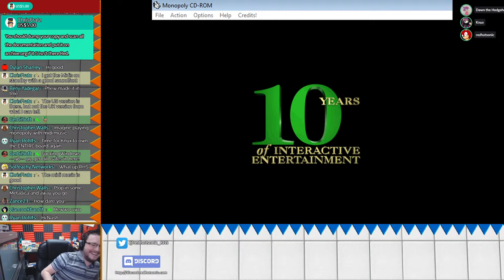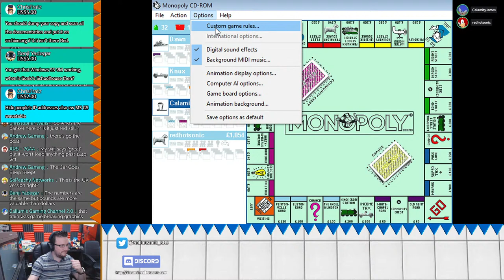Let's Play Monopoly 95 - LIVE - 9pm BST 3rd May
We've done many versions of Monopoly on this channel.  But now, it's time for my childhood version I played when growing up, Monopoly 95 for Windows 95.  Let's see what this can deliver in terms of bankruptcy.

CHAT RULES:
- Please do not ask for me to play any games in the live stream; an agenda has already been made.
- Please do not spam or advertise.
- Please respect the moderators' wishes to avoid getting a Time-Out or banned.
- Please do not ask to be noticed or for a shout-out. Contributing to the conversation in hand may help you get recognised!